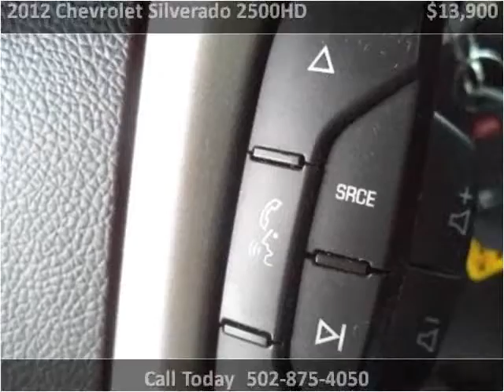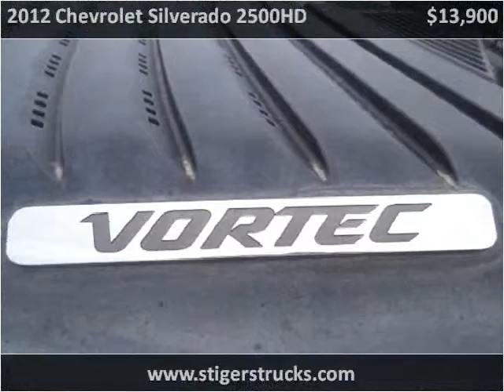2012 Chevrolet Silverado 2500HD Used Cars Frankfort KY